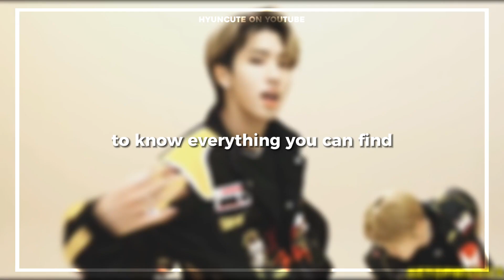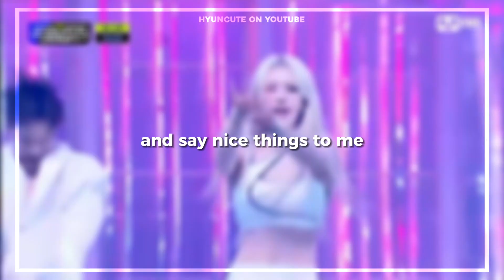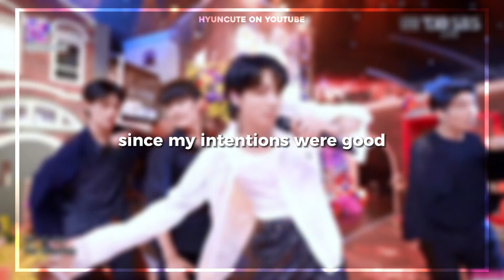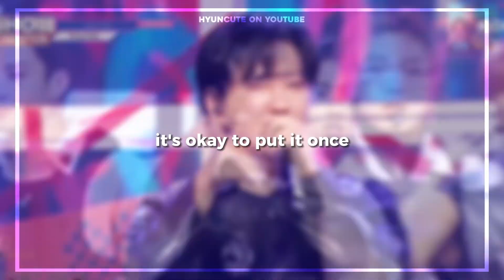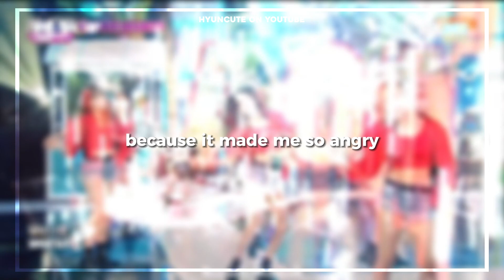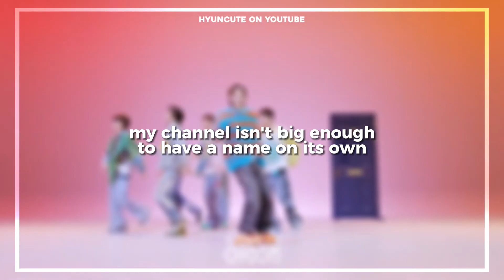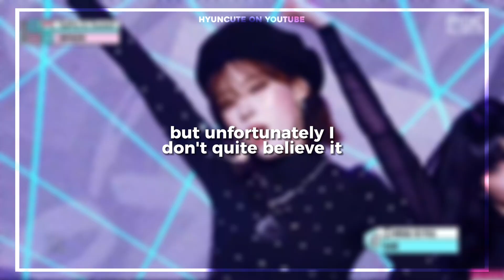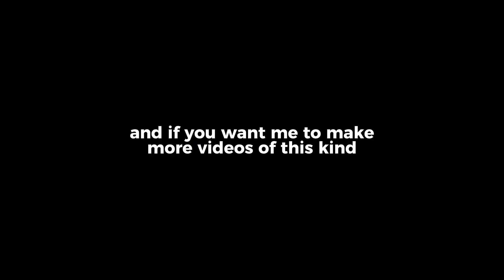my concerns as a k-tuber (falsity, insecurities, hate...)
𝒉𝒆𝒍𝒍𝒐 𝒆𝒗𝒆𝒓𝒚𝒐𝒏𝒆 /ᐠ .ᆺ. ᐟ\ﾉ!!!
Hope you like my videos and channel :)

ʟᴏᴠᴇ ʏᴏᴜ ♡ ʟᴏᴠᴇ ʏᴏᴜ